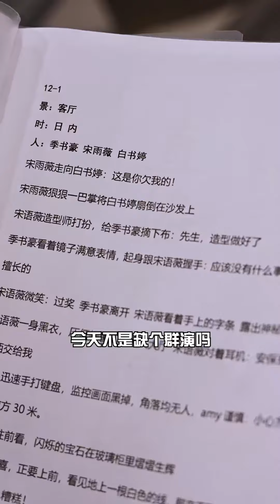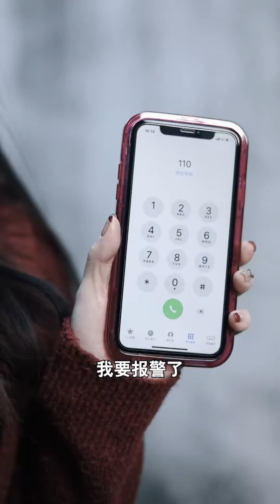三柒意外穿越成霸總白月光，嘴上說愛著三柒卻背後找了替身？三柒霸氣攜美女找帥哥將他拋棄爽翻天【徐三柒】